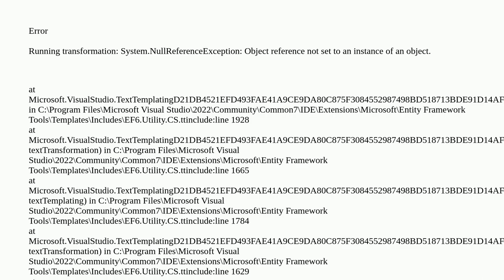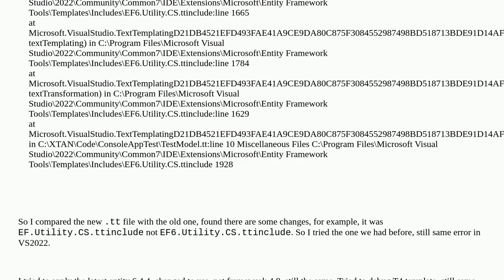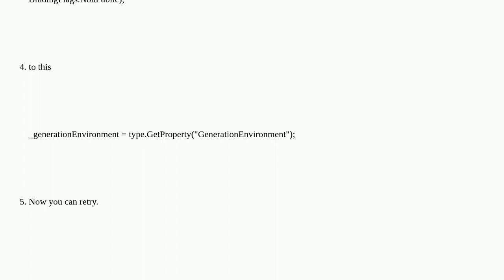Entity Framework 6 t4 code generation not working in VS2022?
A special thanks goes out to the community

  c# entity-framework visual-studio visual-studio-2022 .net